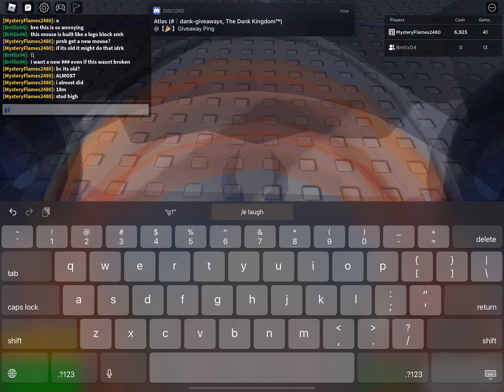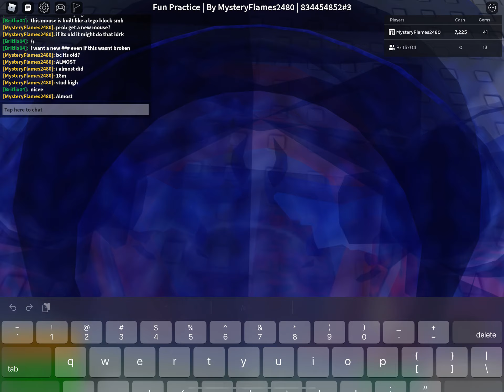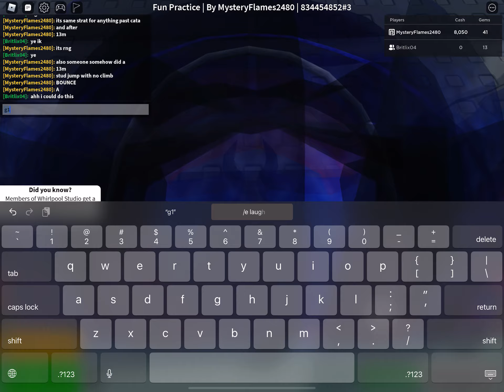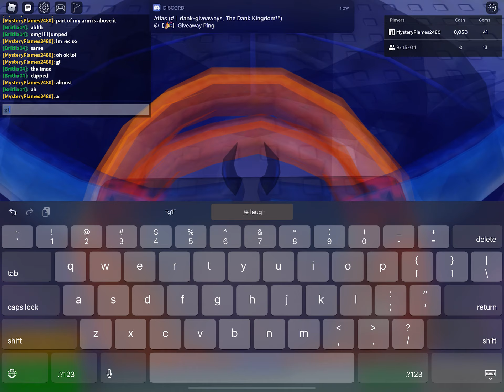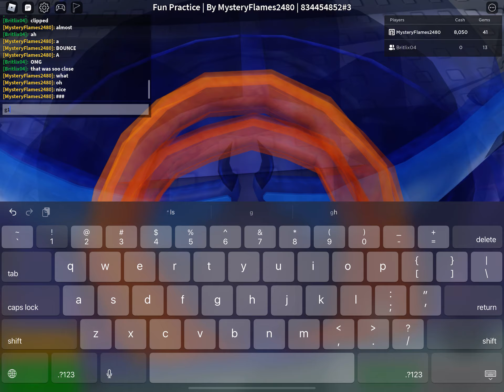Verifying 18 stud high jump using /e laugh